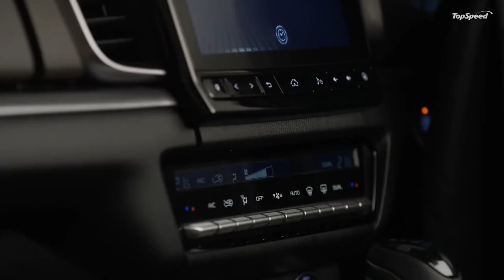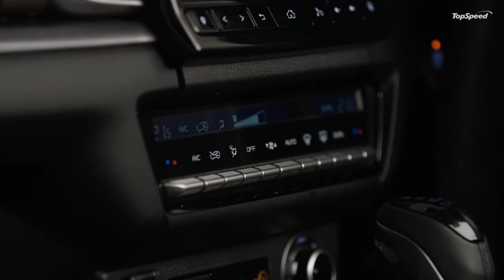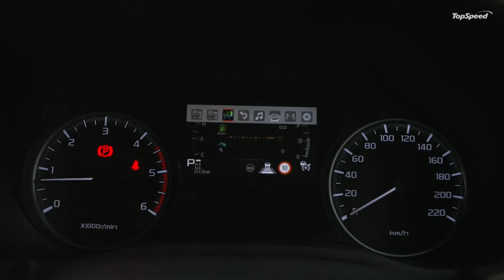2021 Mazda BT-50 – Unveiled With Kodo Design, Isuzu Engine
Mazda Motor Corporation hosted the world premiere of all-new Mazda BT-50 pickup truck. Fully redesigned for the first time in nine years, the all-new BT-50 is supplied by Isuzu Motor Limited on an OEM basis, and the vehicle will go on sale under the Mazda brand name starting in the Australian market in the latter half of 2020.

Since its debut in 2006, the BT50 has been sold mainly in regions including Oceania, ASEAN, Central and South America, the Middle East and Africa. Its sporty and powerful design, exceptional driving performance capable of taking on all kinds of driving situations, and functionality have all been highly regarded by drivers who actively drive pickup trucks.

The second fully-redesigned model aims to bring customers pleasure and enjoyment. Based on Isuzu pickup trucks, special care went into the vehicle's design, ease of use and into creating peace of mind for the occupants.

The all-new BT-50 design expresses the unique beauty of Mazda's Kodo—Soul of Motion design theme with power, toughness and utilitarian functionality suited to a pickup truck. Mazda developed the BT-50 with the intention of making travel and the time spent inside the vehicle exceptionally pleasant. The vehicle's driving performance, functionality and safety meet the active needs of the wide range of situations in which customers may use pickup trucks.

Mazda aims to become a brand that can create strong bonds with customers by focusing on the pure essence of cars — the joy of driving — and committing ourselves to preserve our beautiful earth, enrich people's lives and make a bountiful society that lifts everybody's spirits.